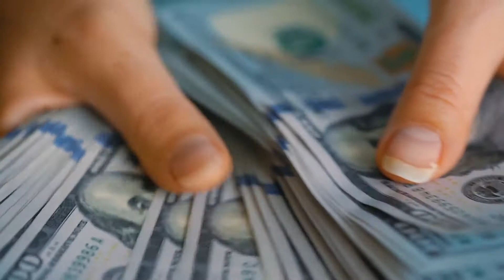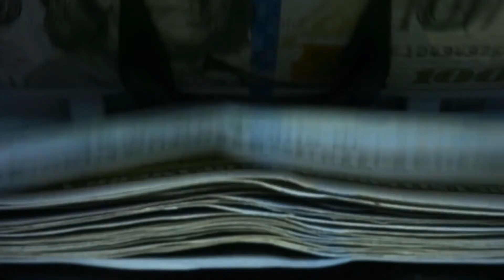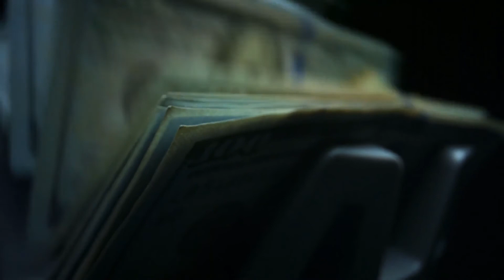What is a Branch Automation